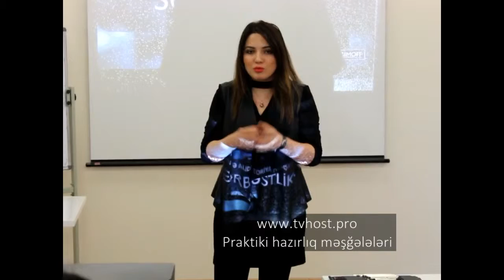TV aparıcı (TV host)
Kamera və auditoriya qarşısında sərbəstlik